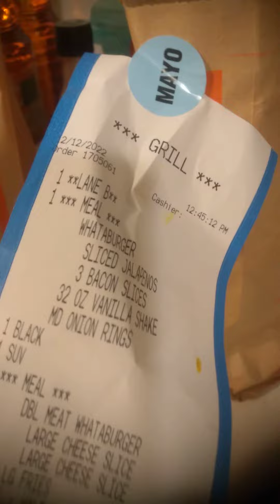Shopping and Look what we Found